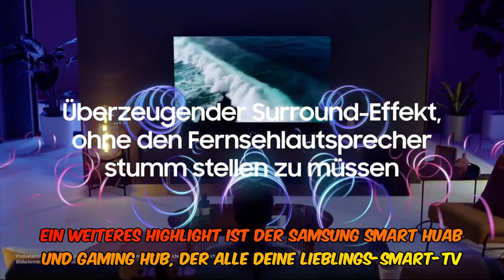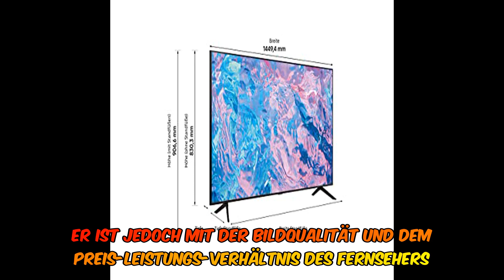Samsung crystal uhd cu7179 65 zoll fernseher - lebensechte farben und flüssige bewegungen | produktb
➡️➡️ Schau dir dieses Produkt auf Amazon an

 In diesem Video bewerte ich den Samsung Crystal UHD CU7179 65 Zoll Fernseher. Erfahre mehr über die Funktionen und Merkmale dieses beeindruckenden Fernsehers und ob er sein Geld wert ist. Der Samsung Crystal UHD Fernseher bietet lebensechte Farben dank der PurColor-Technologie und zeigt Farbnuancen fast so, wie sie wirklich sind, dank des leistungsstarken Crystal-Prozessors 4K mit 4K-Upscaling. Mit dem Motion Xcelerator erlebst du flüssige Bewegungen und ein klares TV-Bild. Der Smart TV verfügt über den Samsung Smart Hub & Gaming Hub, wo du alle deine Lieblings-Smart-TV- und Gaming-Apps an einem Ort findest. Der Fernseher bietet auch Object Tracking Sound Lite, der einen virtuellen Sound erzeugt, der verschiedenen Bewegungen folgen kann.

Mein erster Eindruck von diesem Fernseher ist sehr positiv. Die Bildqualität ist bereits im Eco-Modus absolut brauchbar und der Ton über Toslink oder Bluetooth ist einwandfrei. Die mitgelieferte Fernbedienung hat eine gute Haptik und ist einfach zu bedienen. Die Inbetriebnahme war unkompliziert und die Installationsanleitung auf dem Bildschirm war hilfreich.

Einige Kunden haben berichtet, dass die Angaben zur Modellversion auf dem Paket nicht immer korrekt waren. Es ist ratsam, das Paket sofort auf äußere Beschädigungen zu überprüfen.

Die Lieferzeit kann variieren, aber in meinem Fall wurde der Fernseher innerhalb von 36 Stunden nach der Bestellung geliefert.

Wenn du auf der Suche nach einem hochwertigen Fernseher bist, der lebensechte Farben und flüssige Bewegungen bietet, dann ist der Samsung Crystal UHD CU7179 65 Zoll Fernseher eine gute Wahl. Er bietet ein beeindruckendes Seherlebnis und ist einfach zu bedienen.

Schau dir mein Video an, um mehr über den Samsung Crystal UHD CU7179 65 Zoll Fernseher zu erfahren und entscheide selbst, ob er das richtige Produkt für dich ist.

Produktlink: [Link zum Produkt auf Amazon]

Zeitintervalle:
0:00 - Einleitung
0:45 - Funktionen und Merkmale
2:10 - Mein erster Eindruck
3:30 - Lieferzeit und Verpackung
4:15 - Inbetriebnahme und Bedienung
5:20 - Bild- und Tonqualität
6:45 - Fazit und Empfehlung

- Instagram: [Link zu deinem Instagram-Profil]
- Twitter: [Link zu deinem Twitter-Profil]

Hast du Fragen oder Anregungen? Hinterlasse einen Kommentar und lass es mich wissen!

0:00 Begrüßung
0:06 Einleitung zur Produktanalyse
0:10 Produktmerkmale und Funktionalitäten
0:17 PureColor-Technologie und lebensechte Farben
0:25 Crystal-Prozessor 4K und 4K Upscaling
0:31 Motion Accelerator für flüssige Bewegungen
0:35 Samsung Smart Hub und Gaming Hub
0:42 Testimonials von zufriedenen Nutzern
0:53 Object-Tracking Sound Light
1:01 Zusammenfassung der Testimonials
1:04 Fazit und Empfehlung
1:14 Aufruf zum Kauf auf Amazon
1:22 Verabschiedung